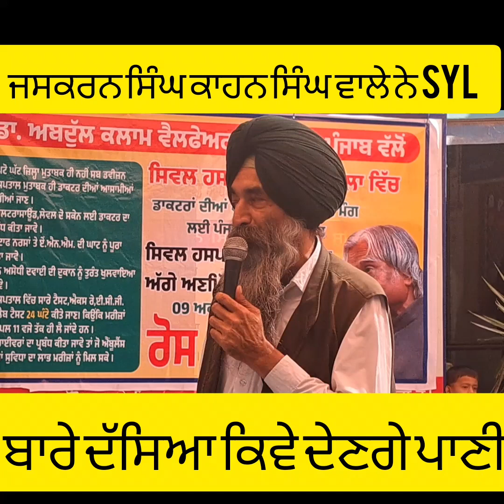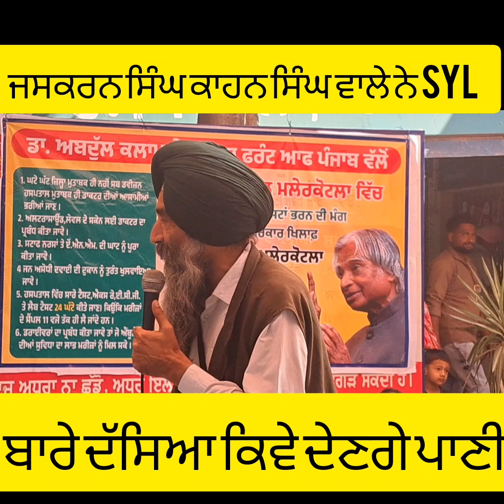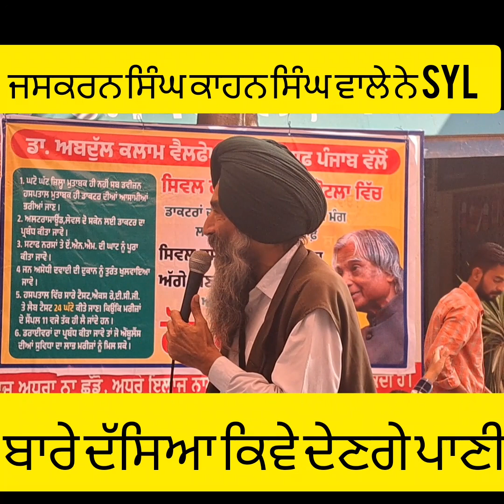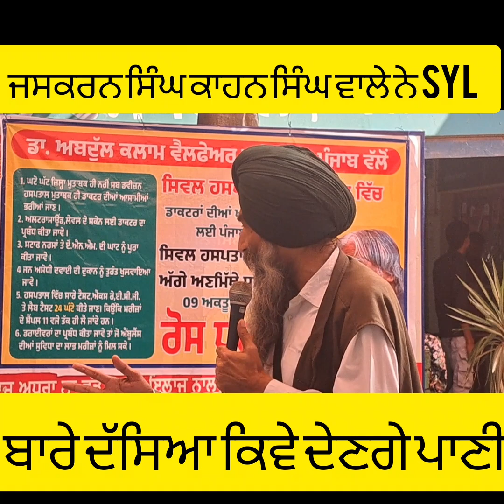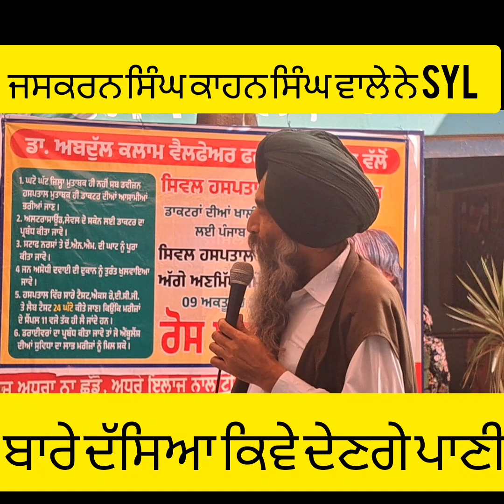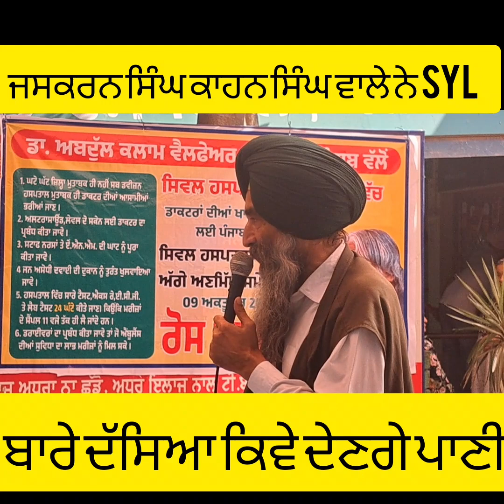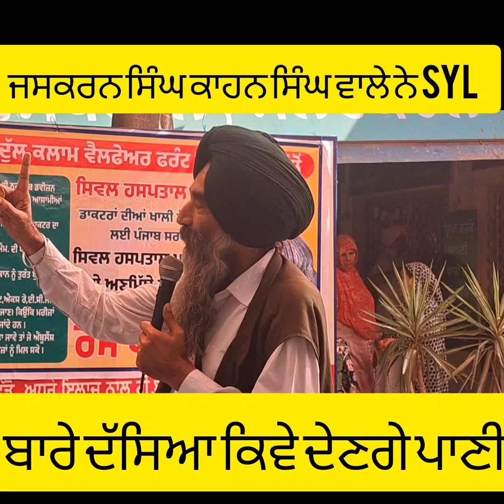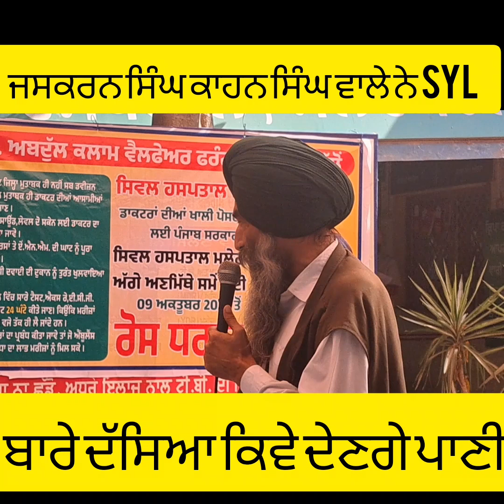ਜਸਕਰਨ ਸਿੰਘ ਕਾਹਨ ਸਿੰਘ ਅੱਜ ਪਹੁੰਚੇ| ਮਾਲੇਰਕੋਟਲਾ ਧਰਨੇ ਤੇ |ਸਿਵਲ ਹਸਪਤਾਲ ਮਾਲੇਰਕੋਟਲਾ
ਅੱਜ ਜਸਕਰਨ ਸਿੰਘ ਕਾਹਨ ਸਿੰਘ ਵਾਲਾ ਪਹੁੰਚੇ ਮਾਲੇਰਕੋਟਲਾ ਸਿਵਲ ਹਸਪਤਾਲ ਡਾਕਟਰਾ ਦੀ ਘੱਟ ਗਿਣਤੀ ਹੁੰਦਾ ਨੀ ਇਲਾਜ ਸੇਹੀ

ਹੋਰ ਵੀਡੀਓ ਵੇਖਣ ਲਈ ਸਾਡਾ ਯੂ ਟਿਊਬ ਚੈਨਲ ਸਿੰਘ ਗੁਰਮੁੱਖ ਜਰੂਰ ਸਕਰੈਬ ਕਰੋ ਜੀ ਲਾਈਕ ਕੂਮੈਟ ਜਰੂਰ ਕਰੋ ਧੰਨਵਾਦ